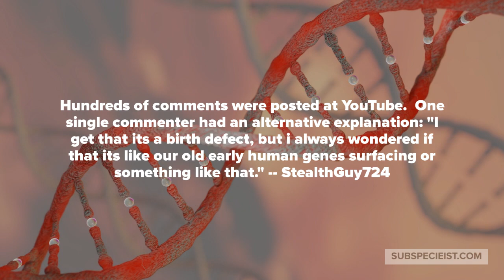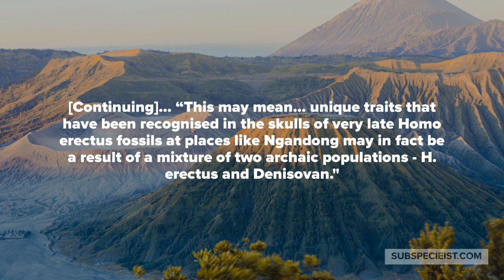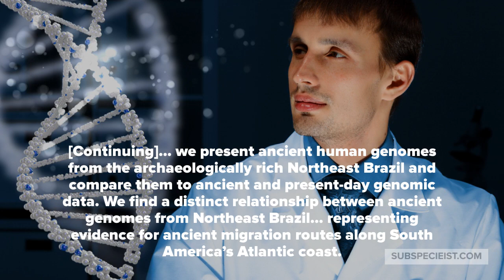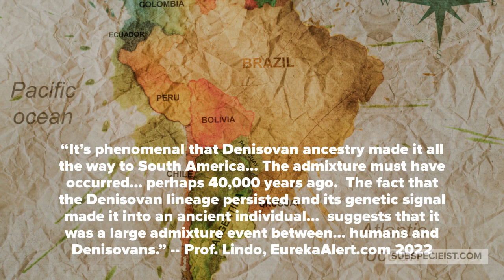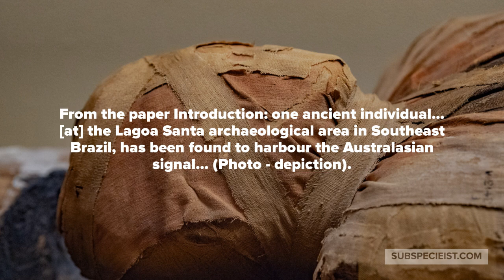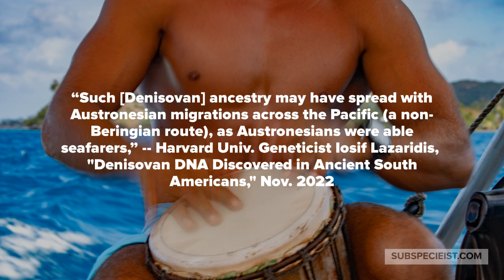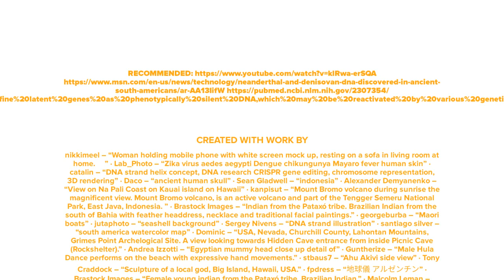Denisovan DNA introgression in ancient Brazil tribes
Brazil tribes today have a shocking amount of Denisovan DNA.  How did it get to South America?  A new study says Polynesians made it all the way to South America and sexually introgressed with the indigenous tribes.  Another study suggests introgression happened on Easter Island.  Mummy DNA from southeast Brazil confirms the Denisovan DNA.

One man in Tocantis province was labeled Homo erectus.  Now we know, much more likely Denisovan.